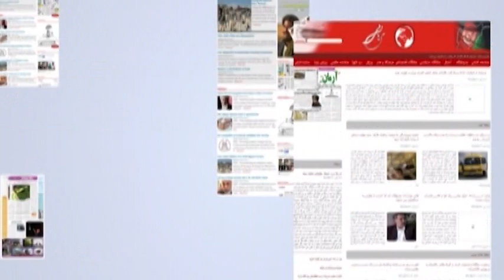Morning News Show: 31 May 2020 | آغاز روز: ۱۱ جوزا ۱۳۹۹